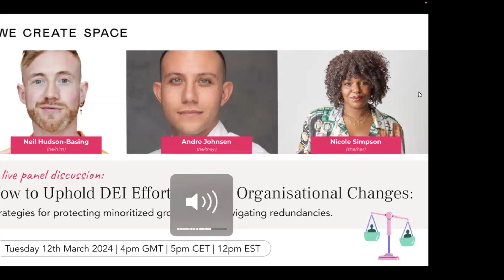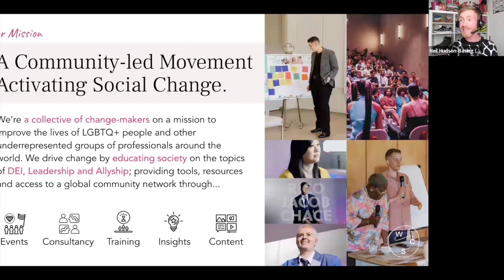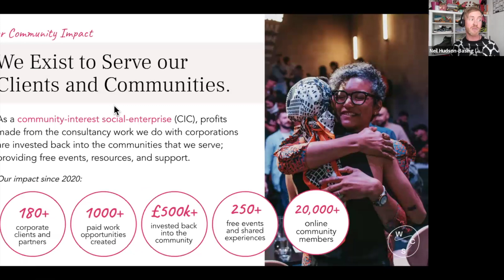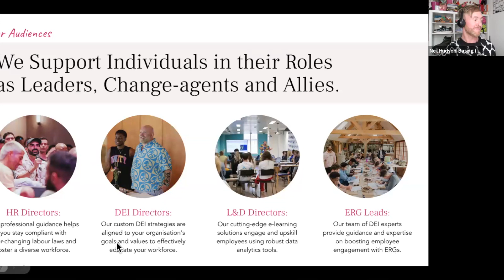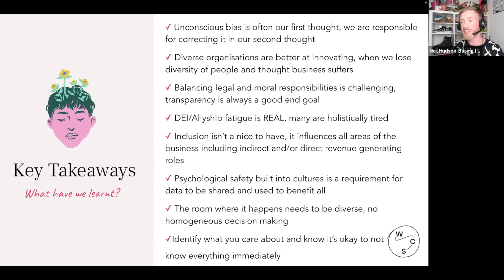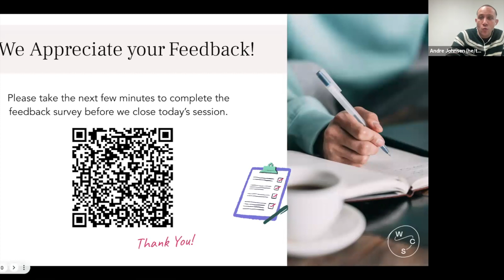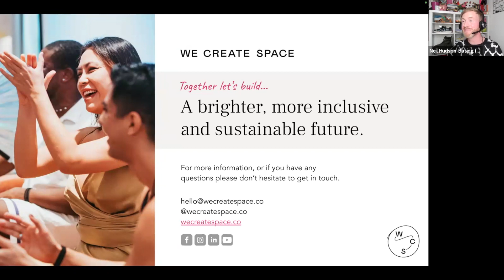WCS DEI Webinar | How to Uphold DEI Efforts Amidst Organisational Changes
As redundancies and restructures become increasingly prevalent across various industries, exacerbated by the impacts of COVID-19 and the cost of living crisis, it's crucial to address the disproportionate impact on minoritized groups. This webinar into the root causes of this disparity and discuss strategies to mitigate its effects. We explore how maintaining Diversity, Equity, and Inclusion (DEI) efforts during challenging times can safeguard the rights and opportunities of minorities in the workforce.

This webinar was recorded on 12 March 2024.